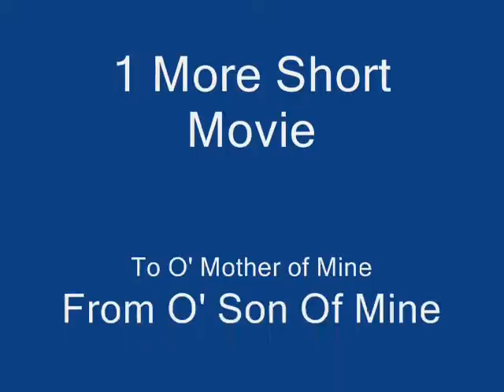Catrinas movie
Dude#3